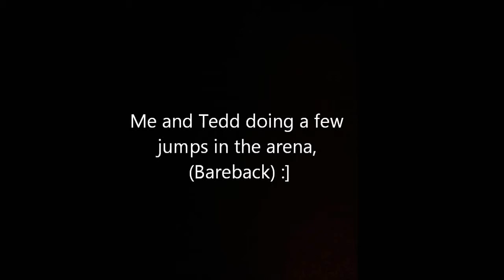Jumping Teddy Bareback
A few clips of me jumping Teddy in the arena at moorhouse (bareback)